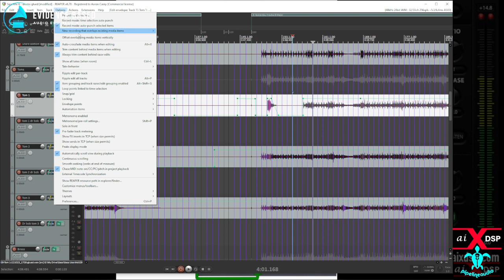REAPER envelope moving issue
I'm having an issue where I try to drag and envelope point and it moves the whole segment..Anyone got a cure? See video: